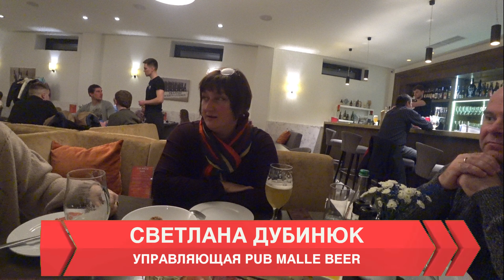ОБЗОР ПИВОВАРНИ И ПАБА MALLE BEER 🍻 ИНТЕРВЬЮ С ПИВОВАРОМ И ОСНОВАТЕЛЕМ! ДЕГУСТАЦИЯ ЭКСКЛЮЗИВОВ! 18+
Величайшие дегустации внезапно нашли своё продолжение на небольшой, но очень гордой крафтовой пивоварне Malle Beer в городе Обухов Киевской области. Честно говоря, я не ожидал увидеть заведение такого высокого уровня в 50-ти километрах от Киева. Европейский стиль, светлые тона в интерьере, качественная отделка, чистота и шарм подкупают сразу же. А то оборудование, на котором ребята варят своё пиво - уникально, хотя на первый взгляд производит неоднозначные впечатления (абсолютно всё сделано или доделано своими руками). Вот именно здесь ты чётко понимаешь, что значит настоящий крафт. Основатель пивоварни бельгиец Werner Van Lommel - очень увлечённый пивом человек, живёт в том самом знаменитом муниципалитете Malle бельгийской провинции Антверпен. А здесь, в Обухове, у него бизнес и конечно любимая пивоварня при ресторане, которая к слову, специализируется исключительно на бельгийских стилях пива. Главный пивовар Валерій Виноградов и его супруга Светлана Дубинюк, управляющая этого заведения - очень простые, открытые и радушные люди. Общаясь с ними второй или третий раз в жизни - складывается устойчивое ощущение, что знаешь их уже сто лет, не меньше.) Продегустировали все их собственные сорта на кранах (а их на минуточку целых восемь), ну и конечно этим всё не закончилось. Вечер был полностью посвящён бельгийскому пиву - три генерации крика от Lindemans: Oude Kriek Cuvée René Grand Cru (2012), Oude Kriek Cuvée René (Blend 2018) и Lindemans Kriek lambic beer (2017) - каждый был прекрасен по своему, при чём все абсолютно разные. А ещё Gouden Carolus Cuvée van de Keizer Whisky Infused, презентованный мне лично Вернером, обязательно займёт своё достойное место в моих видеодегустациях. Также был презентован эксперимент от Валерия на тему пива на щепе: брюн, выдержанный на вымоченной в бурбоне щепе дуба. Что сказать - он прекрасен, а метод его производства очень скруглил некоторые недостатки основы, придав ей новые древесно-кукурузные краски. Я откровенно считаю линейку пива от Malle лучшей в Украине в бельгийских стилях. Их блонд, трипель и гоуст достойны аплодисментов. Прекрасной была и кухня, в нашем случае материализовавшаяся в виде удивительного тартара и свиного стейка. Рекомендую! Респект, спасибо и до новых встреч!
Музыкальные композиции, использованные в видео:
- Композиция CHASIN' IT, исполнитель AUDIONAUTIX.COM, альбом FAST - For free use.